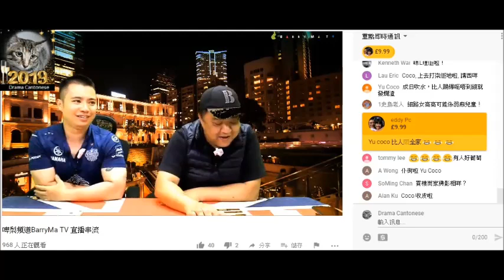20190328 啤梨晚報撚屌馬健賢Barry Ma鳩吹自己好撚有錢，但食個餐47蚊鳩賓都赤埋